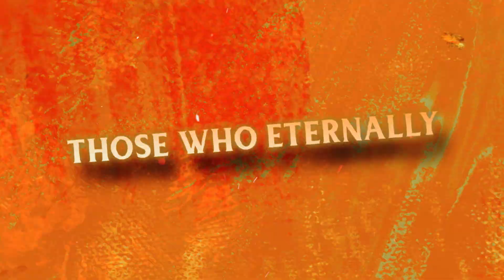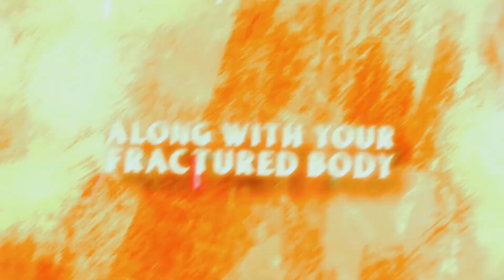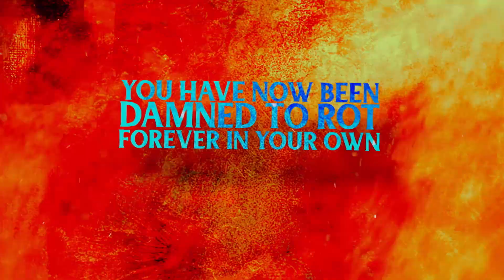BLIGHTFEEDER - EXORDIUM [OFFICIAL LYRIC VIDEO] (2023) SW EXCLUSIVE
Single: Exordium
Released: June 12, 2023
Genre: Deathcore
Location: Central Texas

Line-up:
Juan Garcia - Vocals
Evan Wadsworth - Guitar
Jeffery Dunn - Guitar
Gabriel Ramirez - Bass
Ethan Houston - Drums

Credits:
Video by Dylan Gould (Stay Goulden)
Mixed by Evan Wadsworth
Mastered by Buster Odeholm (Odeholm Audio)